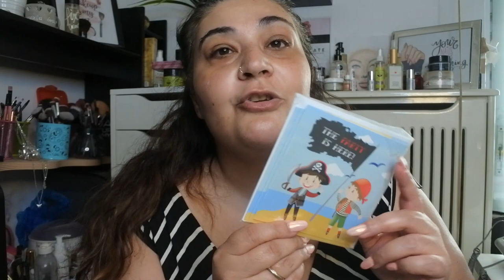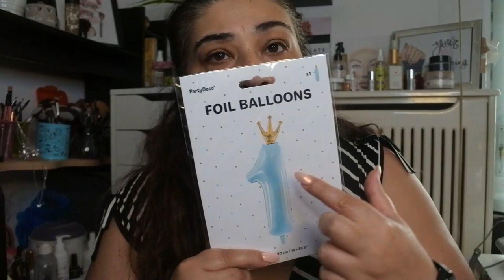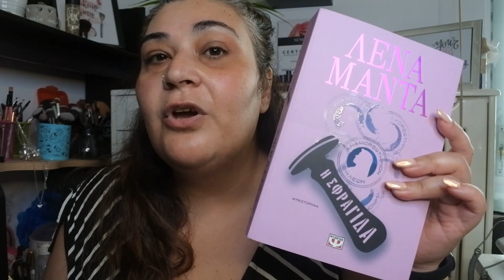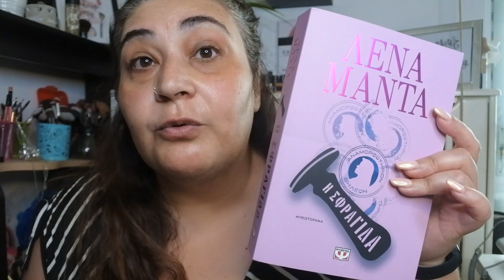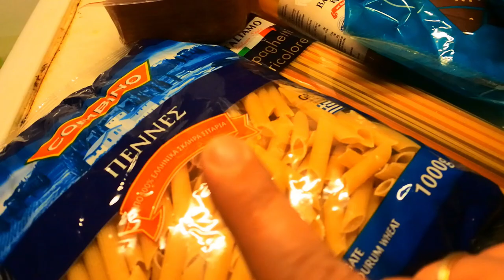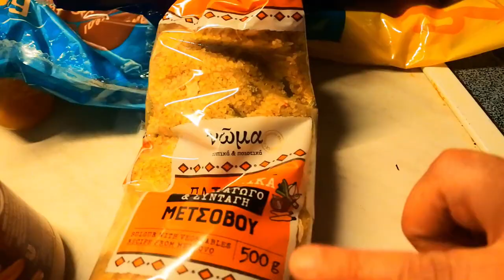3DAYS VLOG:Max Stores,Γεννέθλια Γιωργου,Supermarket HAUL|Bella Mary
OPEN ME:Γεια σας ομορφιες μου σημερα σας εχω ενα vlogaki με τα γεννεθλια του γιου μου,τι πηρα για την Διακοσμηση του μαγαζιου και πολλα αλλα..Ελπιζω να σας αρεσει
Για αγορες απο LUIGI σας εχω τον κωδικο mary15 για ολο το site και για ολο το 2022

🖥⚙- Πατήστε το ⚙️ για καλύτερη ανάλυση.
ΘΑ ΜΕ ΒΡΕΙΤΕ ΕΠΙΣΗΣ ΣΤΟ

Τοποθεσία: Ελλάδα🇬🇷
Φιλια Μαρια